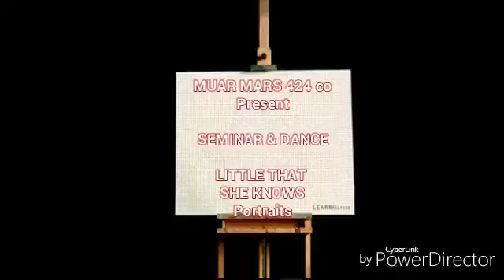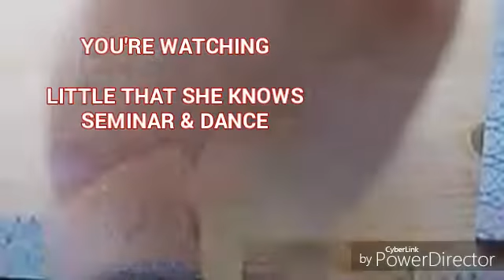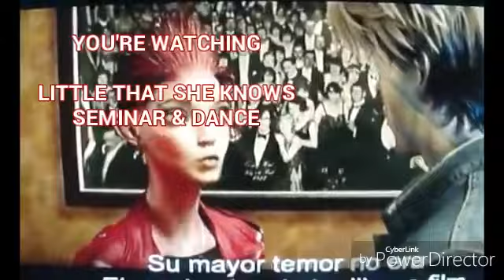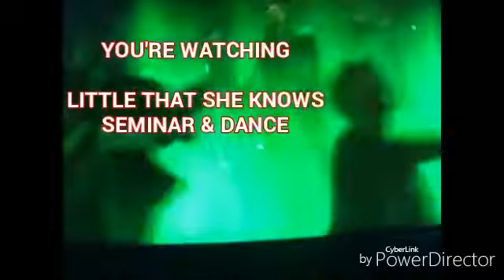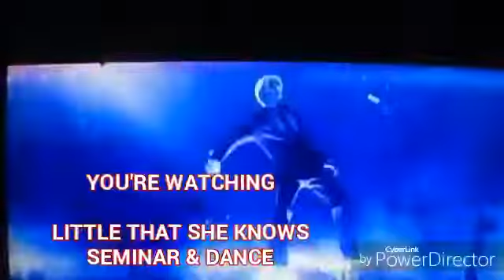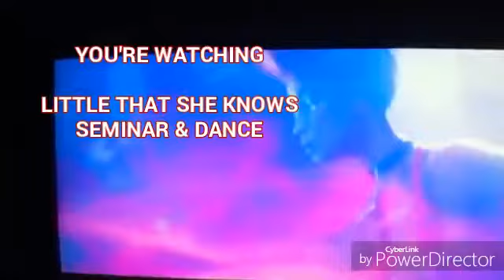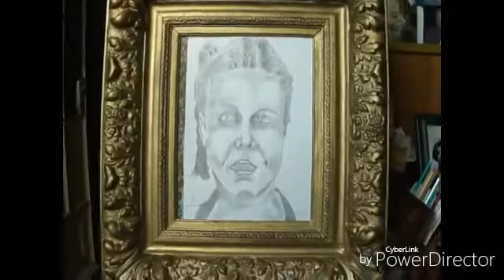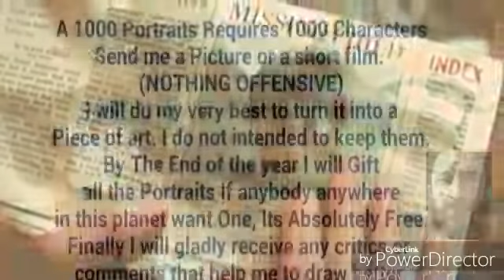LITTLE THAT SHE KNOWS SEMINAR & DANCE Movie Portrait By JEM424